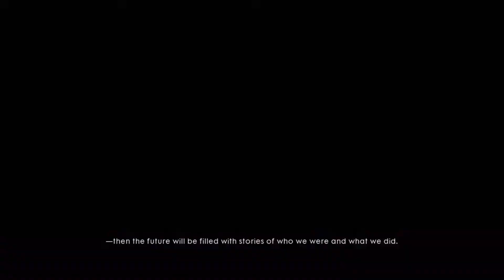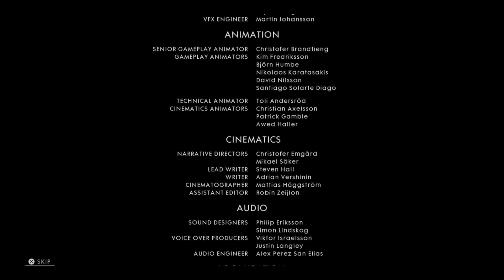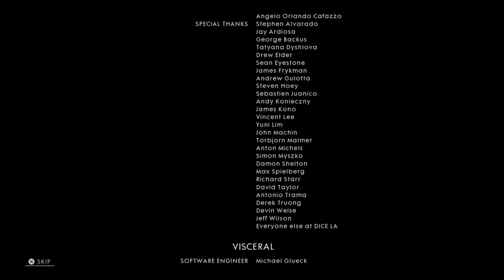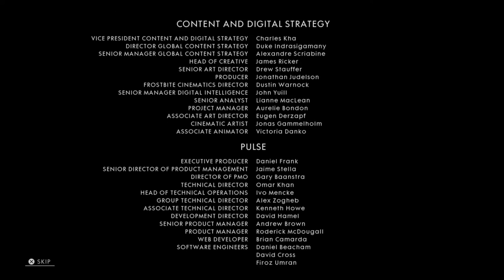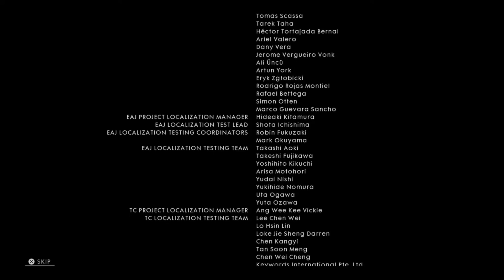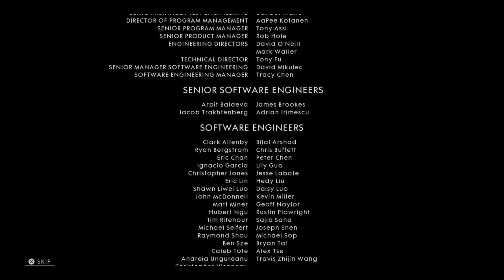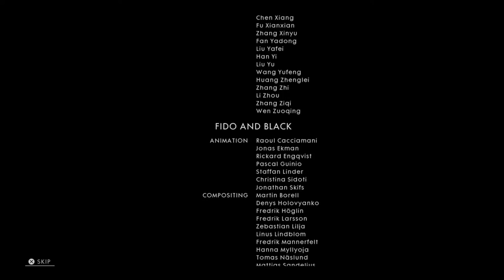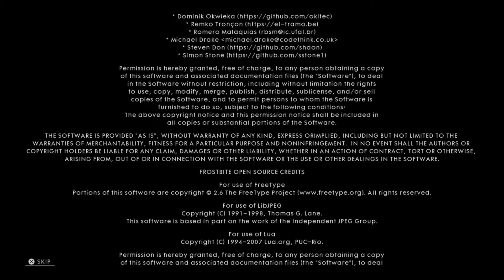Remember Us - Battlefield 1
Epilogue to the Battlefield 1 Campaigns.